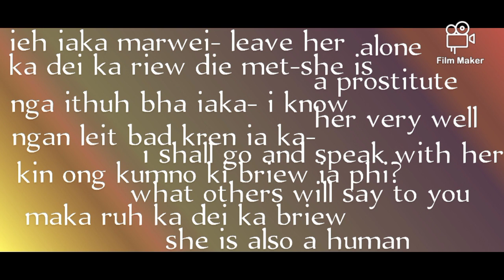ka dei ka riew die met she is a prostitute English Khasi translation